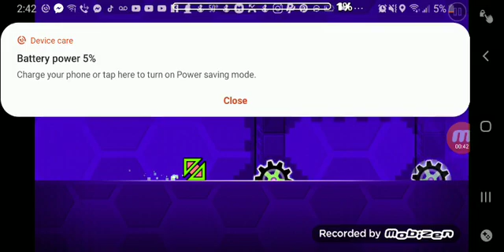They made me restart everything